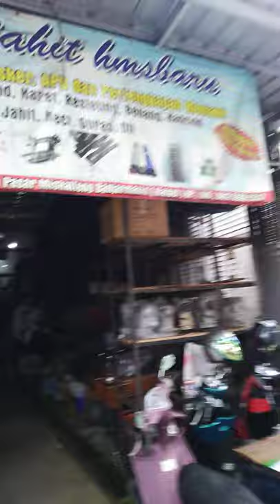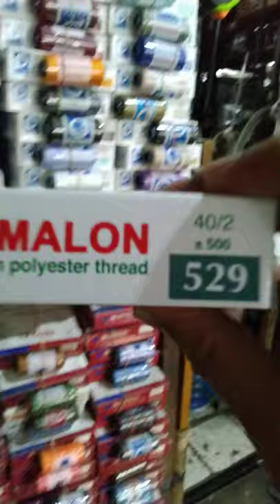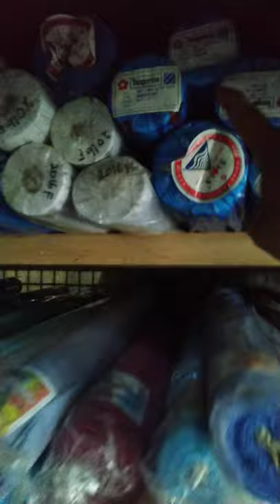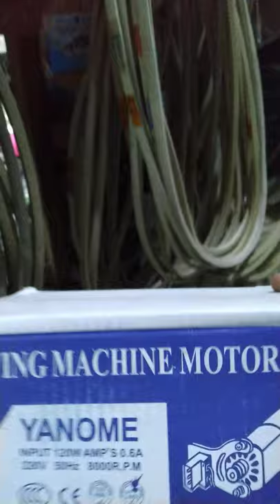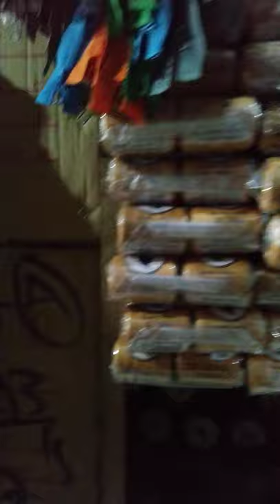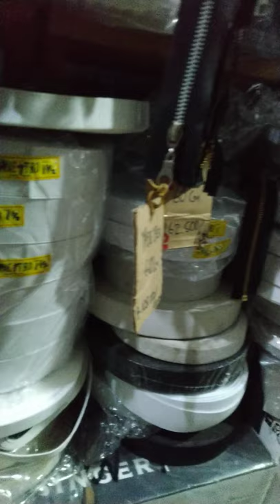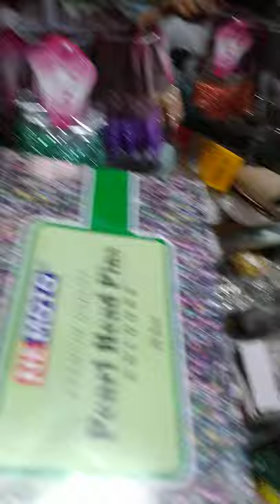toko mesin jahit/alat" untuk menjahit /BANJARMASIN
menjual mesin jahit.lapis kain.resleting.kancing.jarum.benang.DLL kusus menjahit,terima grosir & enceran